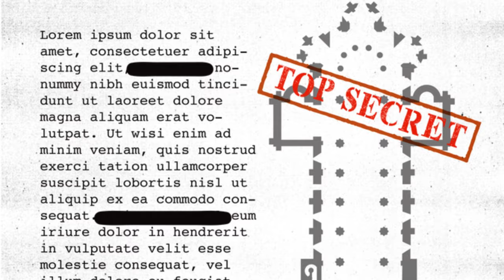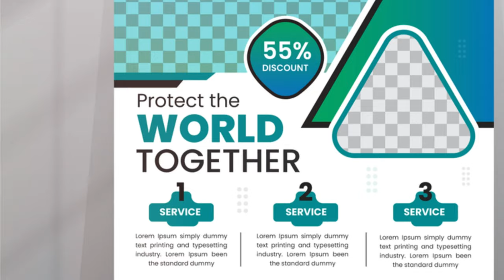Operation Moon Shield: The Cold War's Secret Lunar Base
Dive into the shadowy depths of Cold War espionage with our latest video on the declassified Operation Moon Shield.

Uncover the secrets hidden within newly released documents that reveal plans more audacious than fiction.

Was there really a scheme to use the moon as a surveillance outpost?

Explore the theories, the myths, and the startling possibilities that arise from what might just be the most out-of-this-world intelligence operation ever conceived.

This video is based on declassified documents and explores unconfirmed, yet captivating, historical possibilities.